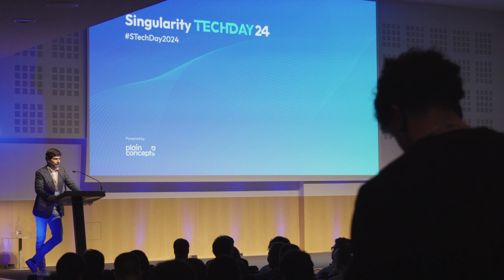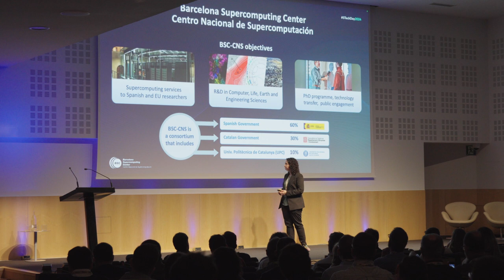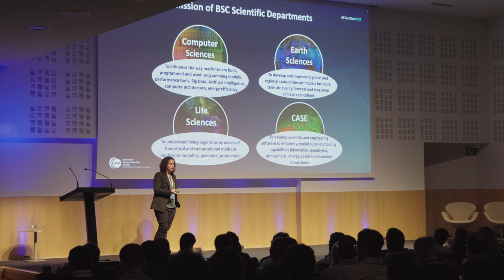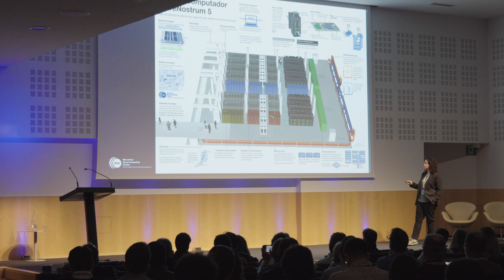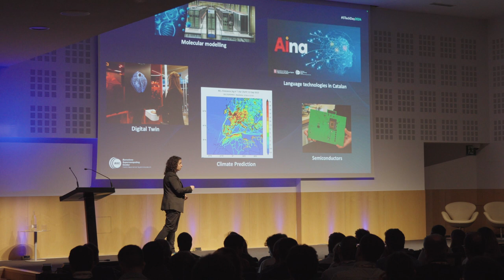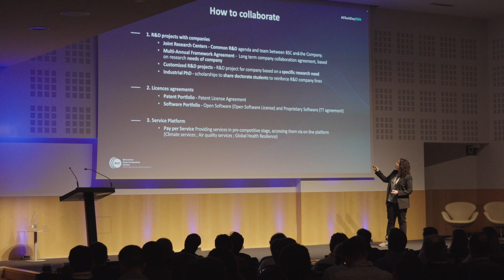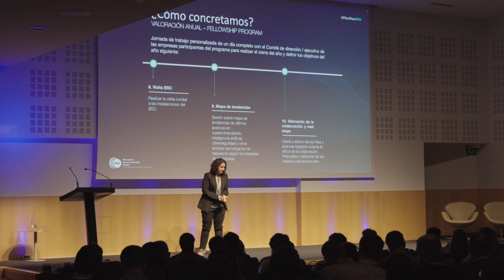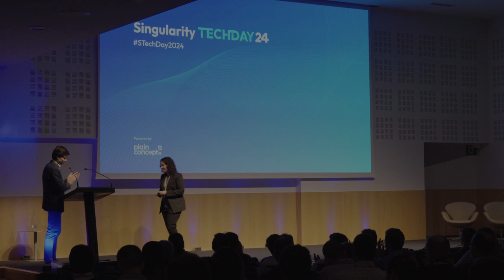Del proyecto al partnership: una oportunidad de innovación | Sara Hernandez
El BSC, como centro de investigación, clásicamente ha establecido un modelo de innovación bottom up, reactivo a la capacidad de sus investigadores para generar propuestas de valor. Actualmente, el posicionamiento de sus tecnologías y los requerimientos del mercado, demandan relaciones más estratégicas que beneficien a todas las partes.

En esta presentación, además del contexto que se dará del centro, queremos compartir el nuevo modelo de innovación que se está implementando para potenciar la transferencia de conocimiento y crear impacto para las empresas de manera directa y consolidada.